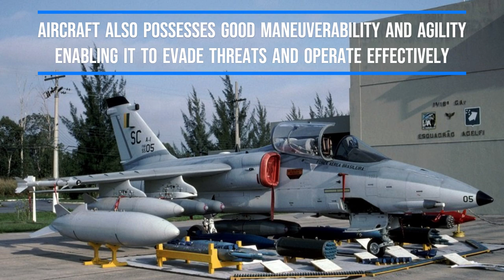AMX International AMX l Ground-Attack Aircraft l Italy and Brazil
The AMX (Aereo da Combattimento, Multi-task) is a ground-attack fighter aircraft designed and produced jointly by Italy and Brazil. It was developed in the 1980s to meet the requirements of both countries for a versatile and cost-effective aircraft capable of performing close air support, interdiction, and reconnaissance missions.